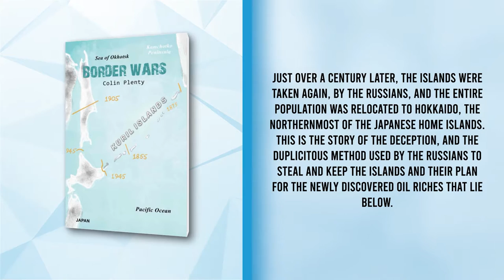Border Wars | Adventure | Colin Plenty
The Kurils, the border islands in the north of Japan, have been in dispute for many centuries. Taken as reprisals by Russia at the end of World War 2, they were eventually returned in the year 2056 in exchange for favourable trade deals across the Northern Pacific region. Just over a century later, the islands were taken again, by the Russians, and the entire population was relocated to Hokkaido, the northernmost of the Japanese Home Islands.

This is the story of the deception, and the duplicitous method used by the Russians to steal and keep the islands and their plan for the newly discovered oil riches that lie below.

What the Russians did not factor in, in their carefully created plan, was the meteoric rise of the career of Jackson Nakagawa; the man who was to eventually become known as the most fearsome and innovative ground forces commander for more than 200 years.

Never overawed by any assignment, his innovative methodology was to see the decisive defeat of the Russians in what was to become known as the Border Wars; but what no one could foresee was the war that was to come just a few short years later.